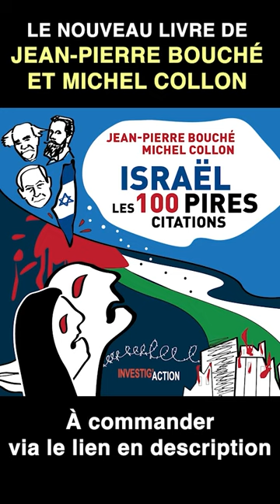Netanyahou : le menteur en chef d'Israël - Jean-Pierre Bouché